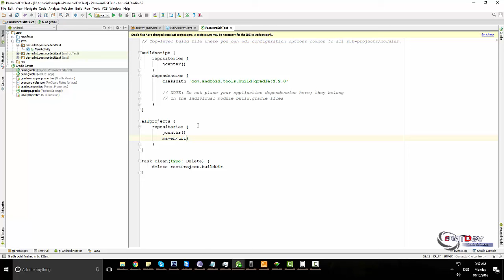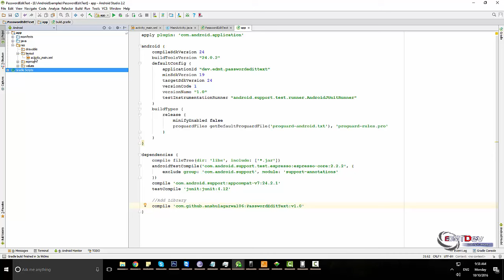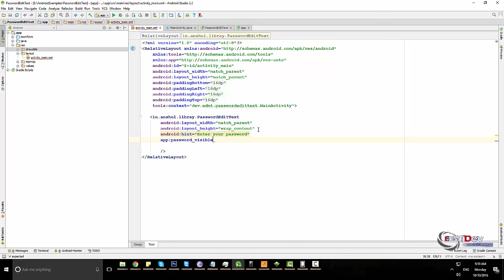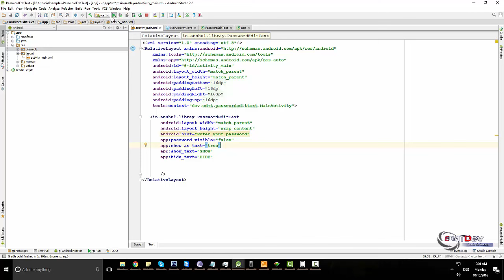Android Studio Tutorial - Password EditText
In this tutorial , i'll help you make an Password EditText

android programming,
android development,
android studio tutorial for beginners,
android course,
android training,